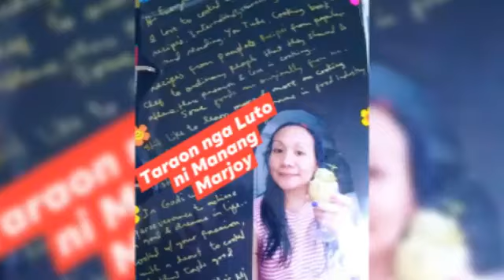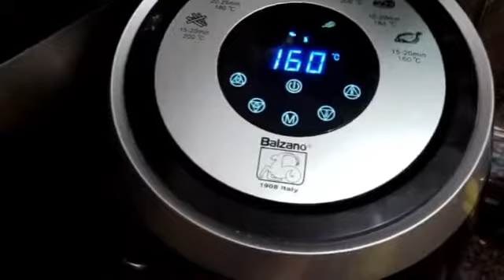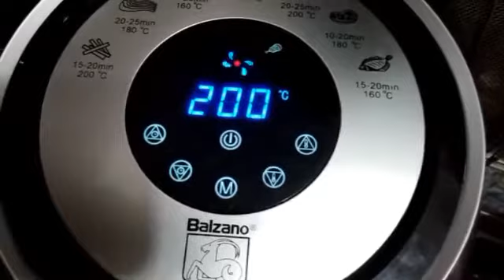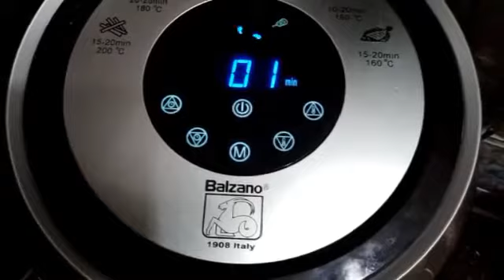Airfry Lemon Grass Chicken with side dish Salad Cucumber/ Corn tossed with sesame sauce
I'm Marjoy, a Ilocana from Ilocos Province PH, a OFW here in hk. I like to share a cuisine what I learned for everyday living in cooking and foods from our hometown Ilocos Norte and Filipino cuisine.

Today's vlog is about How to cook Lemon Grass Chicken using Air fryer

LEMON GRASS CHICKEN

Ingredients

686 g Chicken Breast
1 1/2 tsp sweet paprika
1tsp salt
3 tsp sugar
1 Tbsp ground black pepper
1pc lemon/squeeze
2stalk,smash Lemon Grass
2-3 Tbsp Fish sauce

Cucumber/ Corn Salad

Ingredients

Sliced cucumber
Corn kernels
Sesame sauce

Here's how

Marinate the chicken with all the ingredients,for overnight in the refrigerator.
Air fry for 10 minutes with 160 celcius,after 10 minutes upside down the other side and cook for 10 minutes with 160 celcius. After 5 minutes,higher the temperature for 200 celcius.Slice and plate the cooked lemon grass chicken and put a side dish cucumber/ corn salad tossed with sesame sauce

Happy Cooking 🙂🙂🙂
Thank u 😘😘😘
God Bless